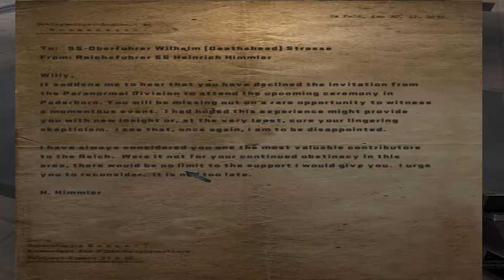GA Plays...RTCW P16